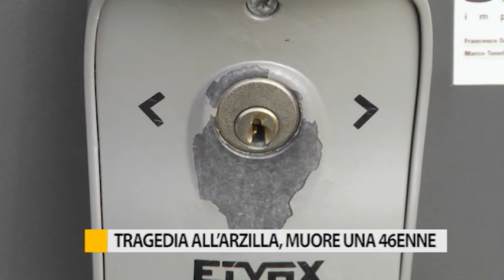Occhio alla Notizia 25 novembre 2019